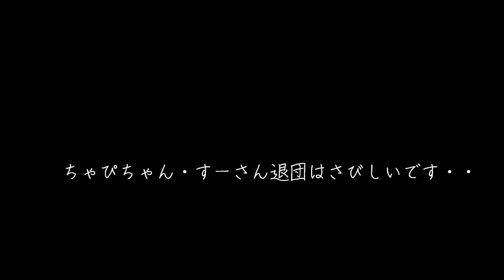良い天気!『大劇場卒業おめでとうございます』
すーさんも　ちゃぴちゃんもとてもいい笑顔です
美しいタカラジェンヌ！フォーエバー！